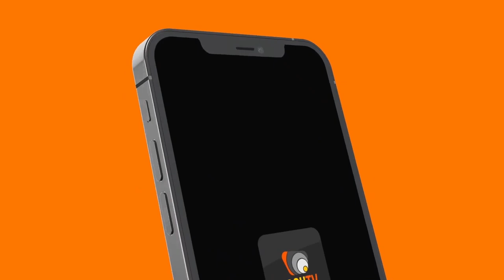INSHUTI FRIENDS PART2 S01 EP 08 TEASER